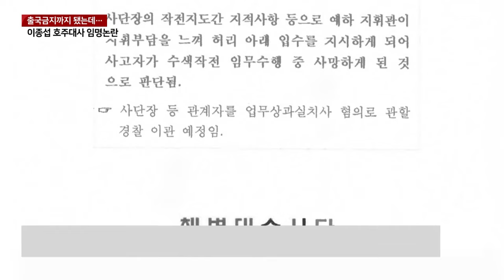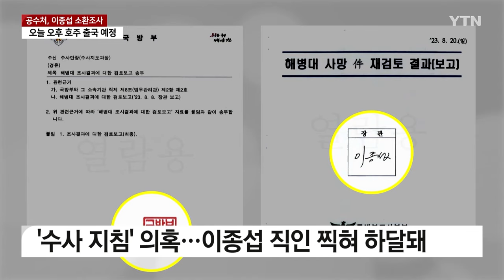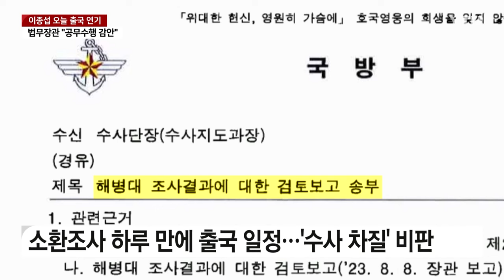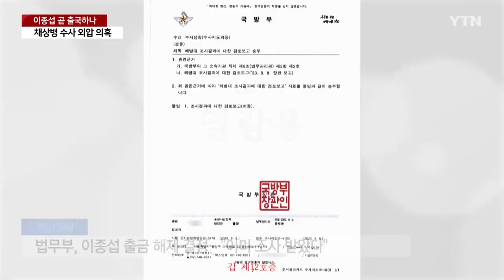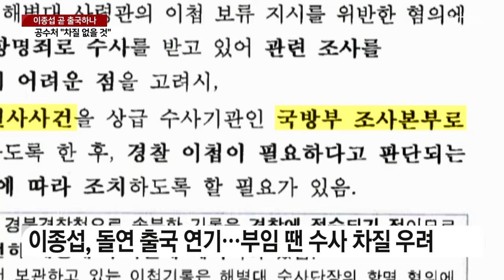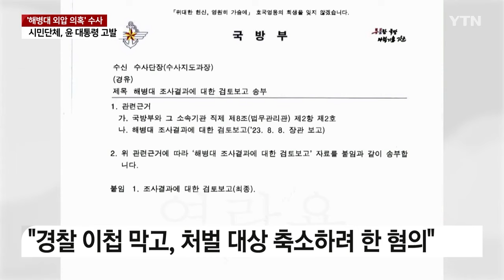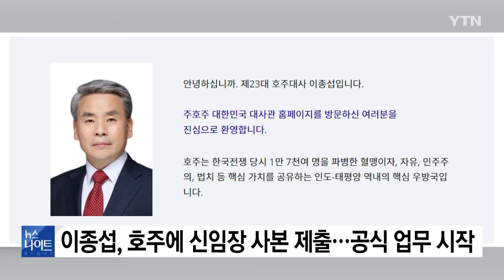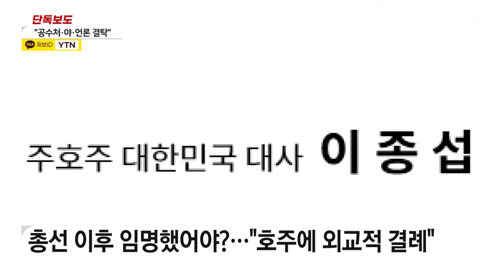대통령실 "공수처-野-언론, 짜고 치는 고스톱" 정치 공작 의심…이종섭 임명철회 일축 [뉴스모아] / YTN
00:01 '채 상병 수사 외압 의혹' 이종섭, 호주대사 임명 전 출국금지 (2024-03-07, 김철희 기자)
01:52 '출국금지' 이종섭 오늘 호주로 출국...실체규명 멀어지나 (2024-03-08, 홍민기 기자)
04:05 법무장관 "이종섭, 출국금지 이의신청"...오늘 호주 출국 연기 (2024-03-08, 김다현 기자)
06:52 법무부, 이종섭 출국금지 해제...출국 연기하고 "호주대사 충실" (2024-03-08, 홍민기 기자)
09:32 '쾌속' 출금해제 이종섭 곧 출국？...공수처 "수사 차질 없을 것" (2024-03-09, 김태원 기자)
11:53 '해병대 수사 외압' 이종섭 호주로 출국...출국금지 해제 이틀만 (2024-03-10, 김다현 기자)
13:45 이종섭, '도피성' 출국 논란...故 채 상병 사건 남은 관련자는? (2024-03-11, 김철희 기자)
15:56 이종섭 대사, 호주 외교부에 신임장 사본 제출...공식 업무 시작  (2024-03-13, 신현준 기자)
16:18 [단독] 대통령실 "이종섭 임명철회 없다...공수처-野-언론 결탁한 정치공작" (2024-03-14, 조은지 기자)

제작: 박해진

감사합니다.